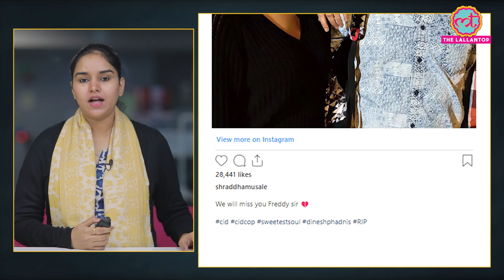CID actor Dinesh Phadnis की death, उन्होंने Sarfarosh, Super 30, Tarak Mehta.. में भी काम किया था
Actor Dinesh Phadnis, who was best-known for starring in the popular TV series CID, died at the age of 57 in Mumbai on Monday night, reported news agency PTI. The actor starred as Fredericks in the popular TV show. Watch the video to know more.